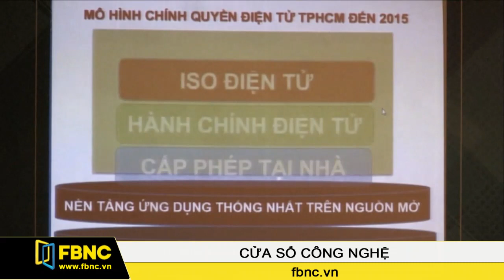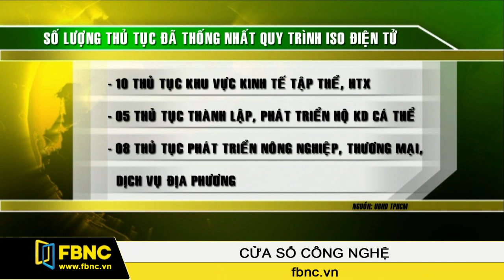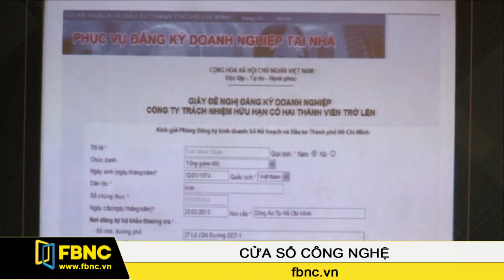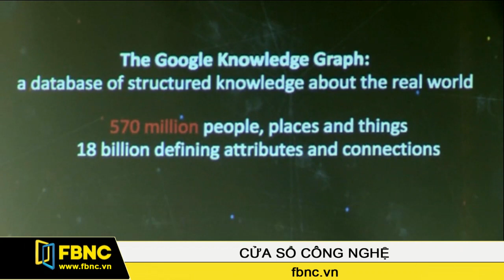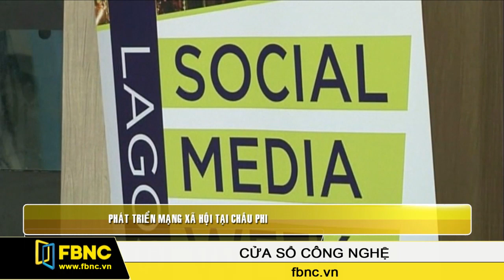05/03/2014: Cửa Sổ Công Nghệ (Phần 2)